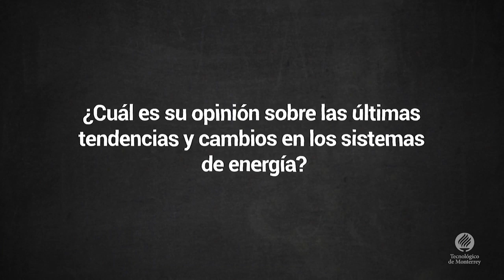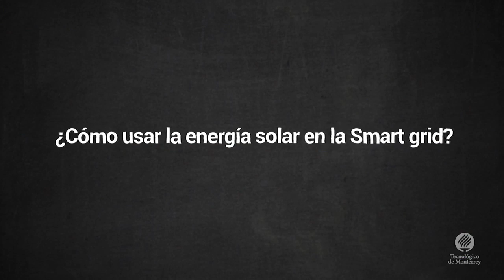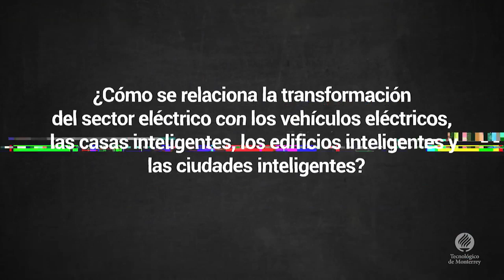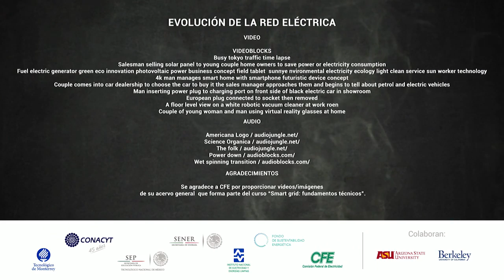Evolución de la red eléctrica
Los doctores, Luis Arturo Soriano y Mircea Risteiu, explican conceptos sobre el uso de la energía solar en la Smart grid. Colectores solares, celdas fotovoltaicas, tendencias y cambios en los sistemas de energía son algunos de los temas que explican.